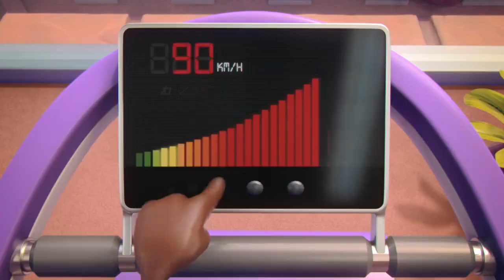180925 ZHANG YIXING 张艺兴 一 Milka ads